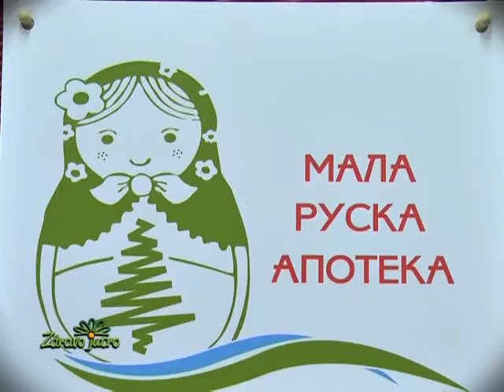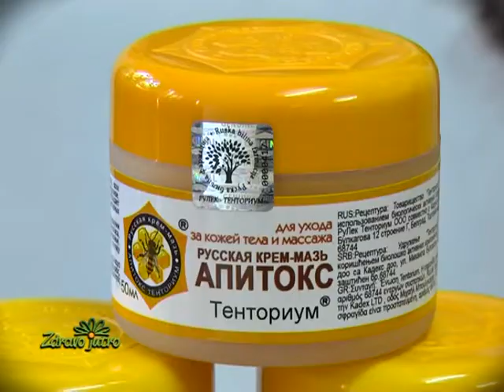Mast sa pčelinjim otrovom, Zdravo jutro, dr Ana Bogićević, Mala ruska apoteka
Mast sa pčelinjim otrovom, Zdravo jutro,
dr Ana Bogićević, Mala ruska apoteka